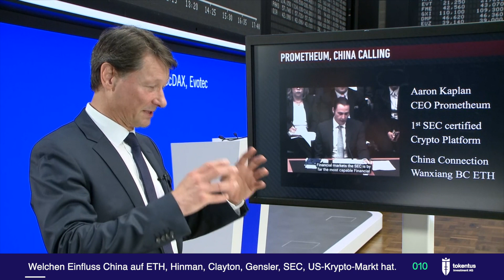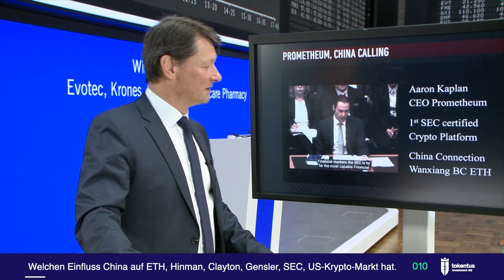010 - Welchen Einfluss China auf ETH, Hinman, Clayton, Gensler, die SEC und den US-Krypto-Markt hat.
In diesem Knowledge Block greift tokentus eine interessante Frage auf und beantwortet sie kurz, bündig und verständlich.

Dieses Video ist ein Ausschnitt aus der Interview-Serie Crypto Talk, die in Zusammenarbeit von @der.aktionaer und der @tokentusinvestmentAG produziert wird.

Den Chart, der im Video zur Erklärung des Sachverhalts eingesetzt wird, können Sie als PDF downloaden mit der entsprechenden Block-Nummer

Risikohinweis
Bitte beachten Sie: Die Informationen im Video stellen weder ein Verkaufsangebot noch eine Anlageberatung für die behandelte(n) Aktie(n) oder Krypto-Währungen noch eine Aufforderung zum Kauf oder Verkauf von Wertpapieren oder Unternehmensanteilen generell dar. Den Ausführungen liegen Quellen zugrunde, die der Herausgeber für vertrauenswürdig erachtet. Dennoch kann die Richtigkeit und Vollständigkeit der bereitgestellten Informationen nicht garantiert werden. Die Haftung für Vermögensschäden, die aus dem Heranziehen der Ausführungen für die eigene Anlageentscheidung möglicherweise resultieren können, werden kategorisch ausgeschlossen. Wir geben zu bedenken, dass Aktien und Krypto-Währungen grundsätzlich mit Risiko verbunden sind. Der Totalverlust des eingesetzten Kapitals kann nicht ausgeschlossen werden. Sie sollten sich vor jeder Anlageentscheidung weitergehend beraten lassen.

Der Herausgeber und Betreiber dieses YouTube-Kanals, die tokentus investment AG, kann Short- oder Long-Positionen in der/den behandelte(n) Aktie(n) oder Krypto-Währungen halten und könnte somit von den durch die Videos etwaig resultierenden Kursentwicklungen profitieren.
Der Vorstandsvorsitzende der tokentus investment AG, Herr Oliver Michel, ist unmittelbar und mittelbar an der tokentus investment AG beteiligt und kann Short- oder Long-Positionen in der/den behandelte(n) Aktie(n) oder Krypto-Währungen halten und könnte somit von den durch die Videos etwaig resultierenden Kursentwicklungen profitieren.